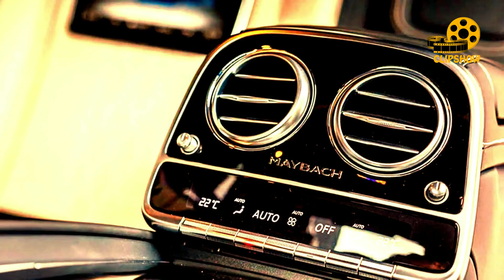هشتصد و سی هزار دلار برای مرسدس-مایباخ (اس 600) پولمن